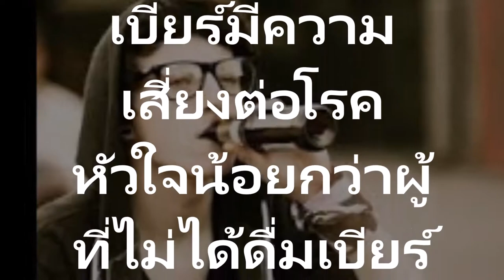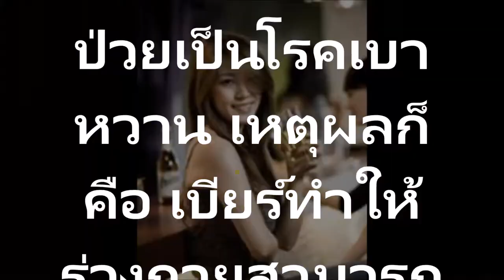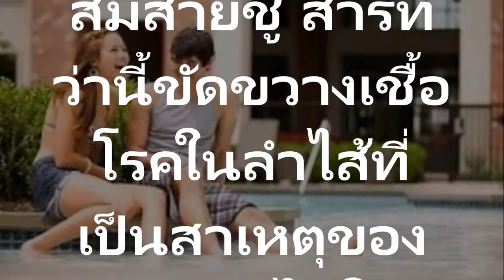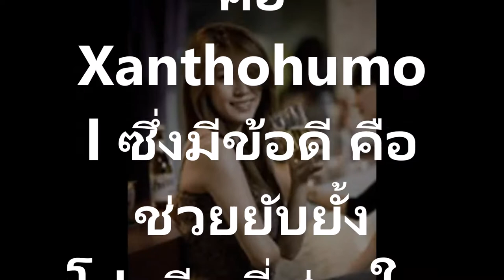เบียร์มีประโยชน์ต่อร่างกาย ตั้ง 12 อย่างจากงานวิจัยคอเบียร์คงหูผึ่งป้องกันโรคหัวใจลดความดันโลหิต